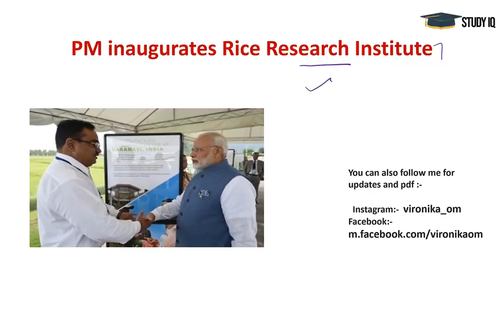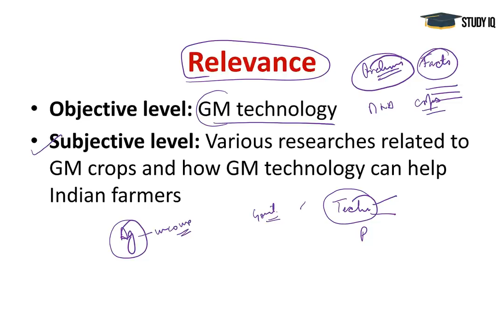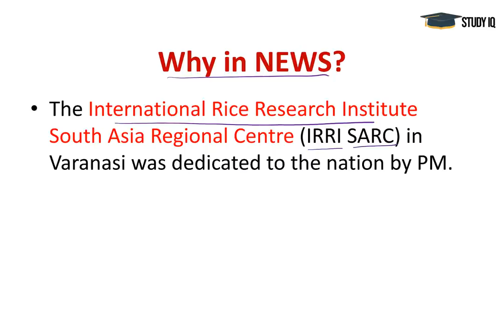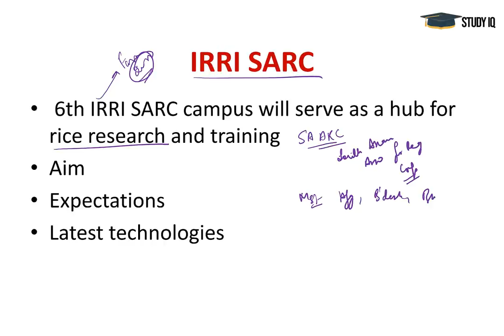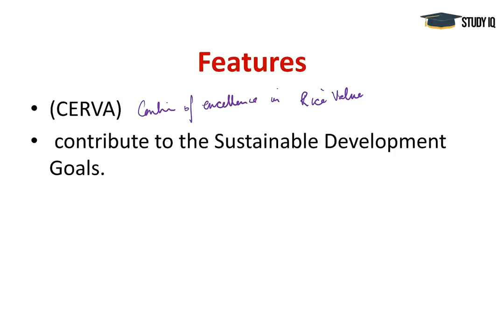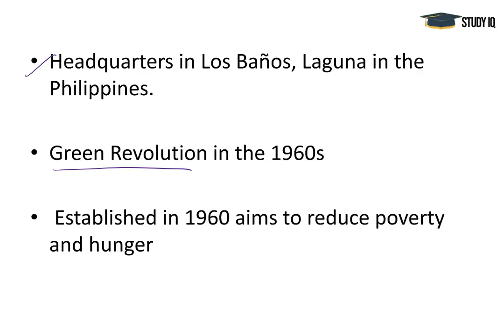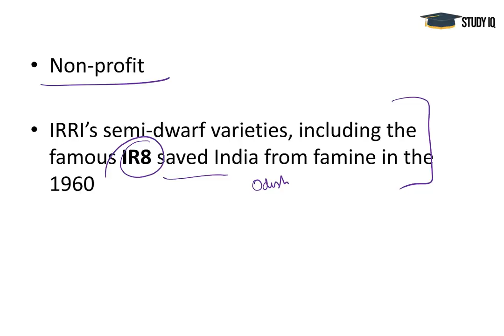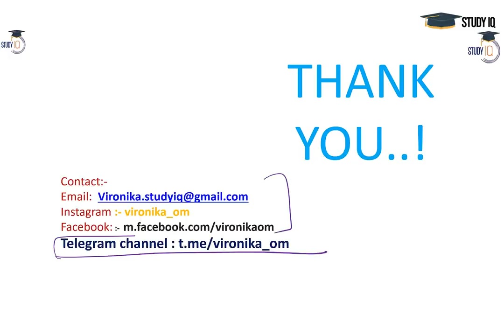Rice Research Institute inaugurated by PM Modi, 1st IRRI outside Philippines, Current Affairs 2019